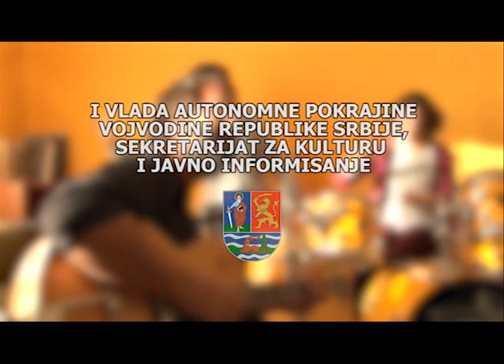Na dva tocka kroz Vojvodinu 9/12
Šta je vajat a šta banja pec, cime se bave slamarke i da li se može živeti od trske? Kako se pravi pudarski paprikaš i šta su lokšicke i langoši?

Nataša i Zita biciklom obilaze vojvodanska sela u potrazi za autenticnim kulinarskim receptima, a usput što-šta gledaju i uce.

U avanturi na dva tocka dve drugarice razlicite nacionalnosti, susrecu se sa obicajima i nacinom života razlicitih etnickih zajednica, upoznaju istoriju i specificnost naselja kroz kojih prolaze, i njihove žitelje. U serijalu od 12 polusatnih emisija kroz anegdote, price, legende, verovanja i pre svega raznovrsnu trpezu Nataša i Zita doživljavaju šarolikost Vojvodine koja je jedinstvena u Evropi.

Dvojezicni dokumentarni serijal.